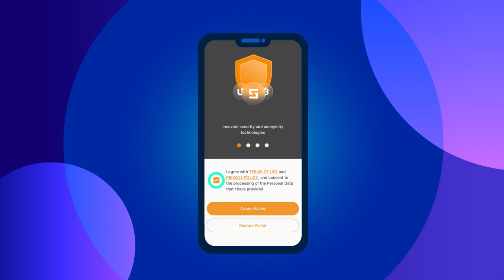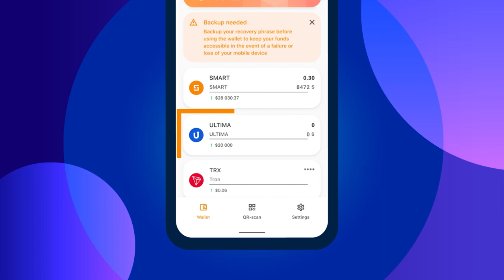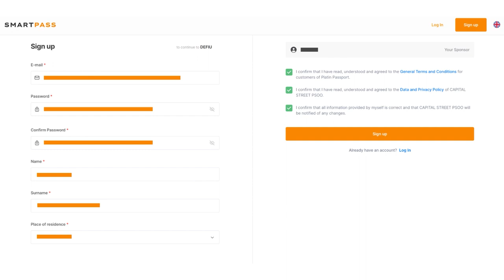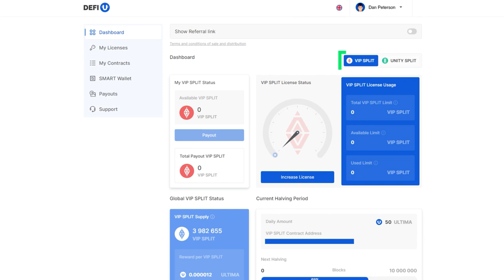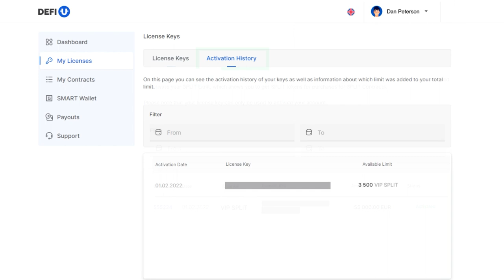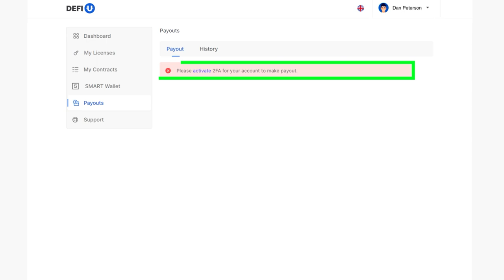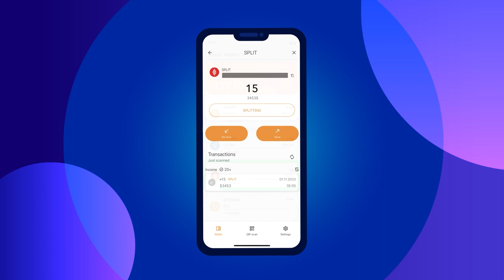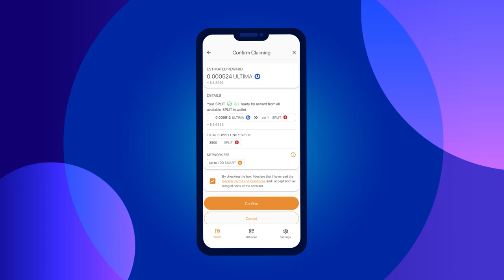Ultima의 DeFi-U 제품에 대한 완벽 지침서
DeFi-U는 사용자가 블록체인과 직접 상호 작용하고 VIP SPLIT 또는 UNITY SPLIT 토큰을 보유하는 대가로 ULTIMA 토큰 보상을 받을 수 있는 고유한 기술입니다. 우리 팀은 이 제품을 사용하는 데 필요한 완벽 지침서를 마련했습니다.

설명될 내용은 다음과 같다:

▪️ Smart Wallet 생성 및 활성화 방법
▪️ 지갑 잔액을 충전하는 방법
▪️ DeFi-U 웹사이트에 등록하는 방법
▪️ 라이선스 비용 결제 및 최초 스플릿 계약 체결 방법
▪️ SPLIT 토큰을 Smart Wallet으로 인출하고 블록체인에 보상을 요청하는 방법